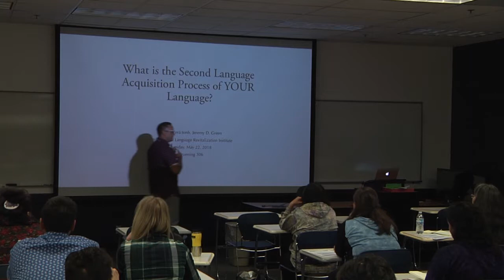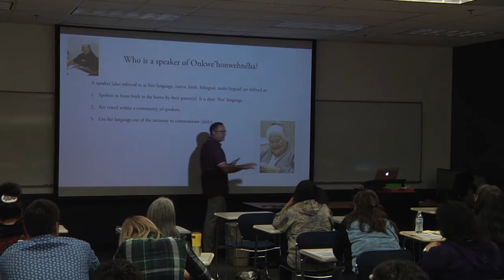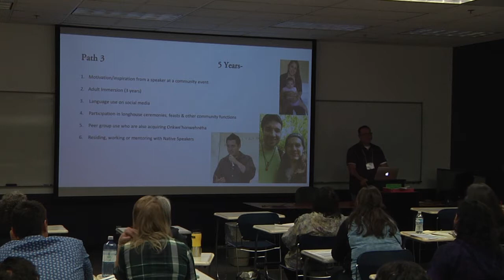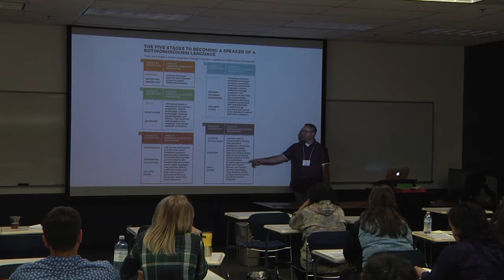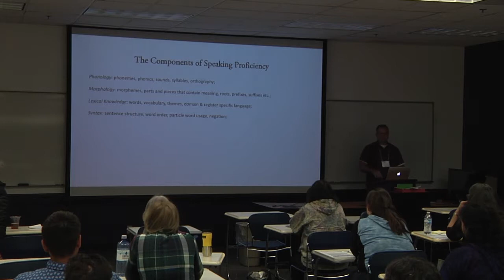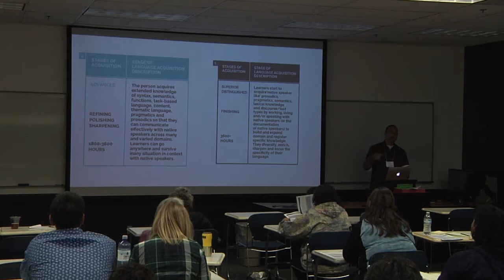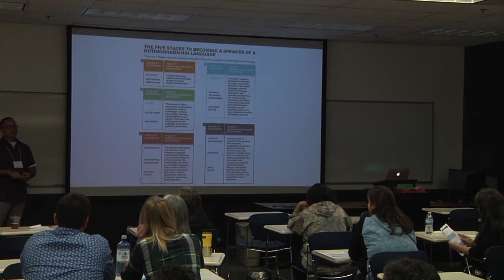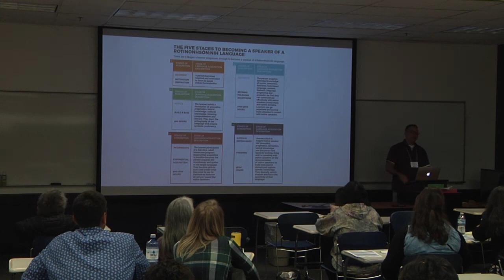Tehotakerá:tonh Jeremy Green Breakout ANLRI Breakout Session 3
Identify the second language acquisition process of YOUR language. Key questions: What are the specific components of speaking proficiency in YOUR language that improve accuracy and fluency? What do learners need to be able to do in and with your language in order to become speakers? What are the defining components of your language that learners need to master?

About ANLRI: The University of Alaska Fairbanks College of Rural and Community Development hosted the Alaska Native Language Revitalization Institute (ANLRI) May 21 - 24, 2018 at the Troth Yeddha’ Campus in Fairbanks. The ANLRI focused on advancing language revitalization work and preparation for teaching for ten Alaska Native languages, working in seven teams.